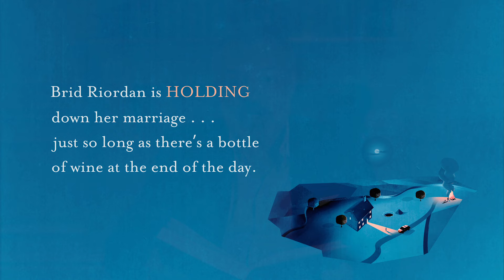HOLDING character introduction: Brid Riordan – Hodder & Stoughton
Brid Riordan is HOLDING down her marriage . . . just so long as there’s a bottle of wine at the end of the day.

Graham Norton reads an extract from his stunning debut novel. HOLDING, introducing the character Brid Riordan.

HOLDING will be published by Hodder & Stoughton on the 6th October.

Graham Norton's masterful debut is an intelligently crafted story of love, secrets and loss.

The remote Irish village of Duneen has known little drama; and yet its inhabitants are troubled. Sergeant PJ Collins hasn't always been this overweight; mother of­ two Brid Riordan hasn't always been an alcoholic; and elegant Evelyn Ross hasn't always felt that her life was a total waste.

So when human remains are discovered on an old farm, suspected to be that of Tommy Burke - a former­ love of both Brid and Evelyn - the village's dark past begins to unravel. As the frustrated PJ struggles to solve a genuine case for the first time in his life, he unearths a community's worth of anger and resentments, secrets and regret.
Darkly comic, touching and at times profoundly sad. Graham Norton employs his acerbic wit to breathe life into a host of loveable characters, and explore - with searing honesty - the complexities and contradictions that make us human.